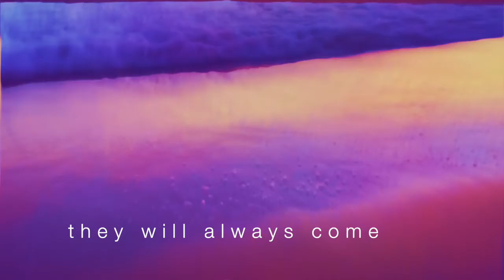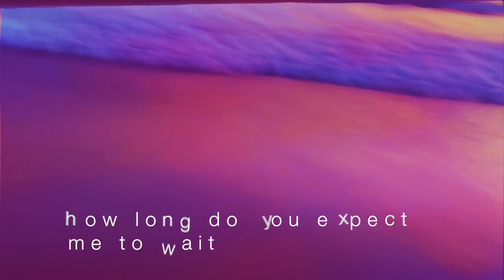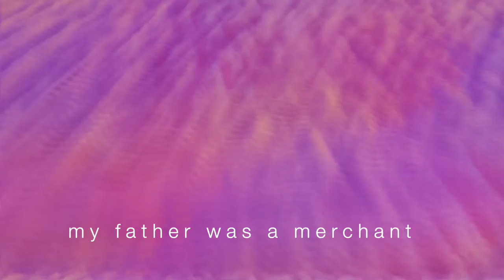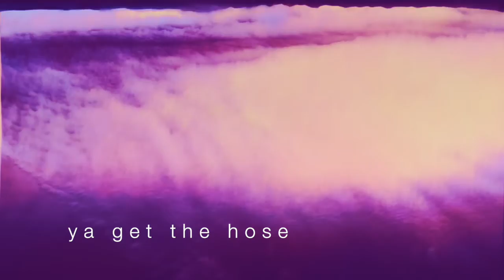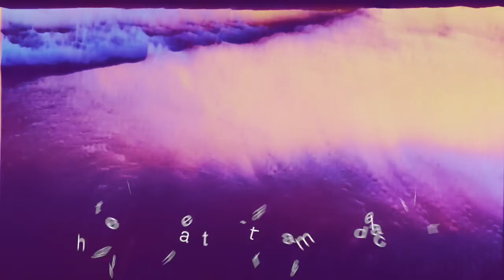Trash is King by Danger Painters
Trash Is King
from XVII

A song in multiple parts, from multiple perspectives. A song written after a day on social media.

Michael Barron, Guitar, Vocals
Kevin Lay, Lyrics
Bob Boilen, Synth, Drums, Saxy Mischief
Bill Harvey, Bass